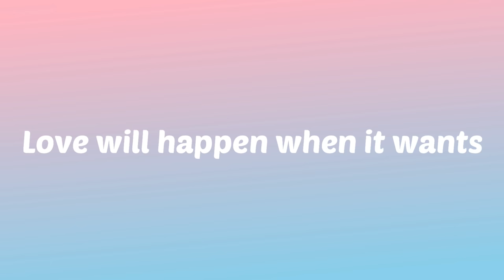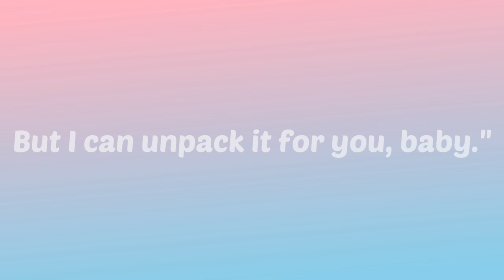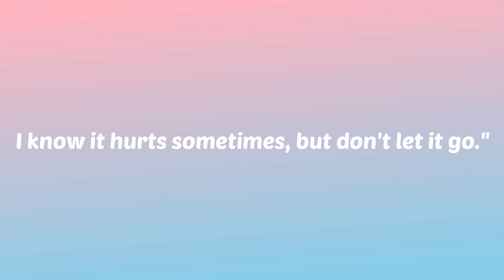Honesty - Pink Sweat$ (Lyrics)